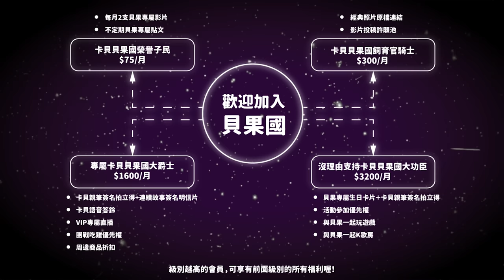(SUB)明知直女有毒🚫偏偏還是忍不住碰了😭？一起分享往事，笑著笑著就哭了⋯｜阿卡貝拉CacaBella